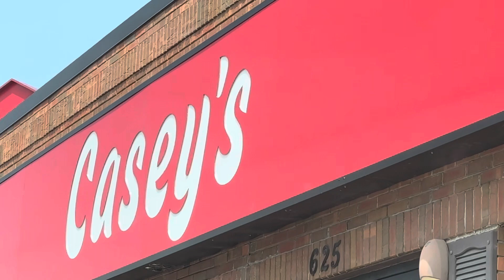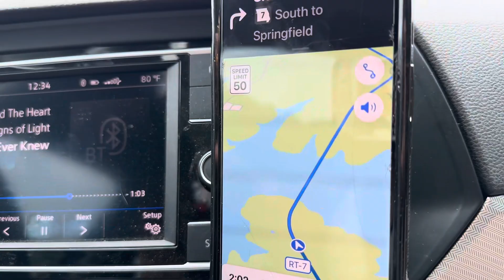Ha Ha Tonka